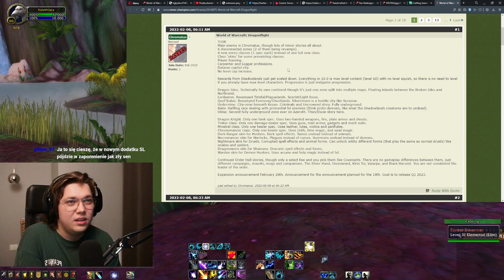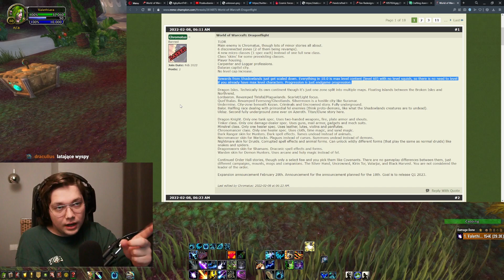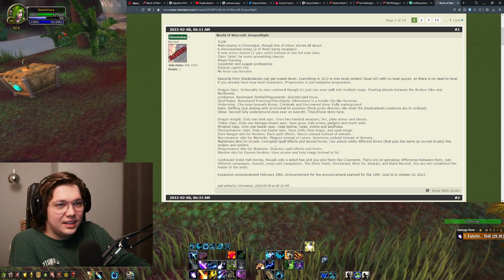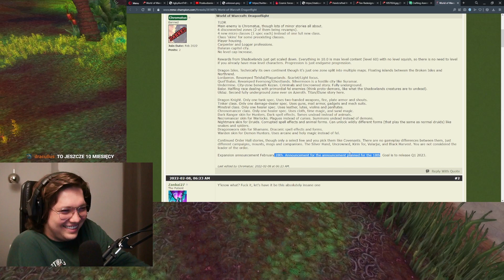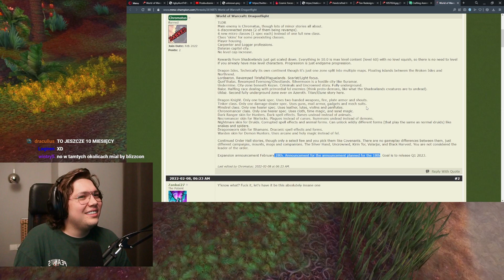Czy ten przeciek jest prawdziwy? "Dragonflight" leak z mmo-champion